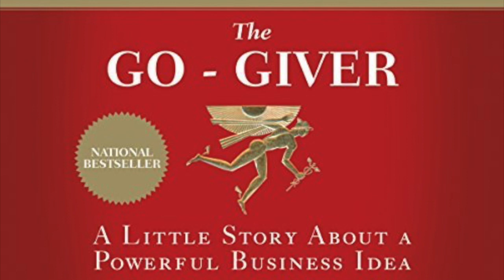Bob Burg and John David Mann, The Go-Giver Chapter 2: The Secret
Bob Burg and John David Mann cowrite the national bestseller book called, "The Go-Giver." A Little Story About A Powerful Business Idea.

This version is updated with a new introduction, author Q&A, and a foreword by Arianna Huffington.

The 5 Laws of Stratospheric Success

1. The Law of Value

2. The Law of Compensation

3. The Law of Influence

4. The Law of Authenticity

5. The Law of Receptivity

This book can be used in your personal, business, and also spiritual journey. Enjoy listening.

Toccara Williams is simply narrating the book, for listening purposes ONLY. Williams has no credit for writing or creating this book, just simply reading aloud.